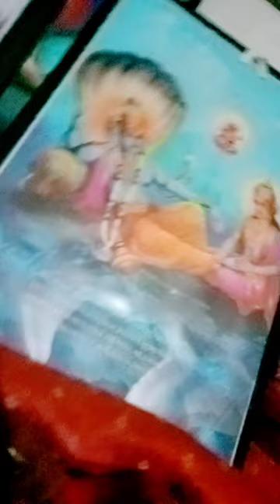like to video